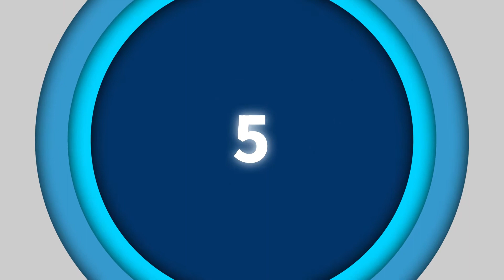2021 BEST Protective Padded Short 2020 | Crash Pants | Top 5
BEST 5 Protective Padded Short 2020

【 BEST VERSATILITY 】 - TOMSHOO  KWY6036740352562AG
US PRICE
CA PRICE

【 BEST VALUE FOR MONEY 】 - Triple Eight 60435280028-P
US PRICE
CA PRICE

【 BEST COMFORT 】 - S.K.L B07SGD2C8J
US PRICE
CA PRICE

【 BEST BUDGET OPTION 】 - OHMOTOR B07G8ZYH3Z
US PRICE
CA PRICE

【 BEST BREATHABLE 】 - Bodyprox B07KJT1R6P
US PRICE
CA PRICE